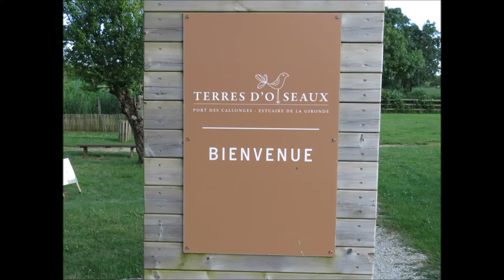Birdwatching in France: Terres d'Oiseaux, Gironde Estuary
A proximité de Bordeaux, sur l’Estuaire de la Gironde, au pied du Port des Callonges